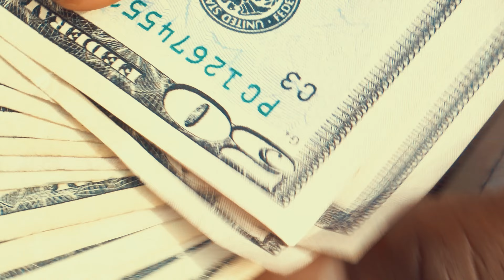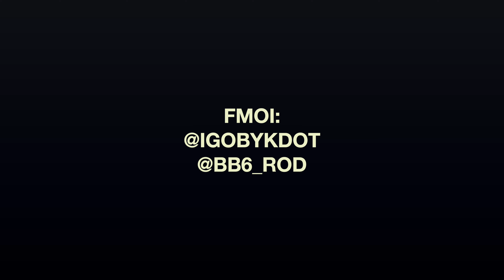BagBoy R - Unpredictable (Official Music Video) ShotBy@IGOBYKDOT